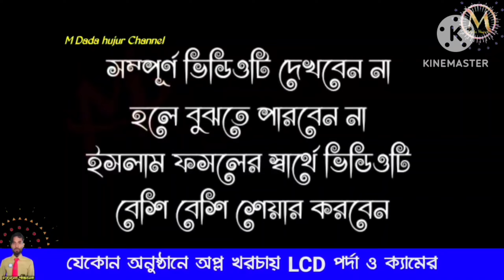ইমানদার ও বেইমান সম্পর্কে নতুন ওয়াজ/পীরজাদ সৈয়দ হাম্মাদ হোসেন বুখার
রাজপুর (বাঁকুড়া) পীরজাদা সৈয়দ হামাদ হোসাইন ভাইজান লাইভ

Siddiqui
পীরজাদা _সাওয়ান_সিদ্দিকী
পীরজাদা তোহা সিদ্দিকী
পীরজাদা সাহিম সিদ্দিকী
পীরজাদা তামিম সিদ্দিকী
পীরজাদা সাফারি সিদ্দিকী
পীরজাদা সাওয়ান সিদ্দিকী
পীরজাদা ইমরান সিদ্দিকী
পীরজাদা উজায়েদ সিদ্দিকী

পীরজাদা _সাওয়ান_সিদ্দিকী_ওয়াজ
Pirjada_Sahim_Siddiqui
পীরজাদা _সাওয়ান_সিদ্দিকী_বক্তব্য
এ সকল বক্তাদের জলসা পাবেন এই চ্যানেলের মাধ্যমে